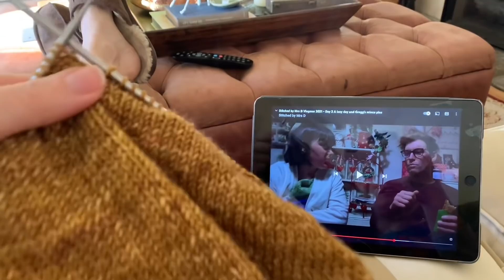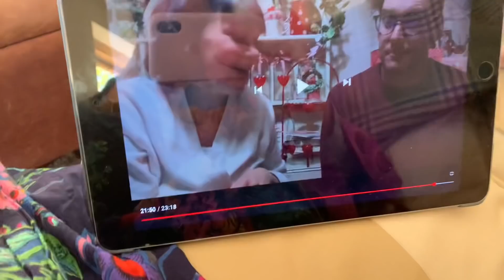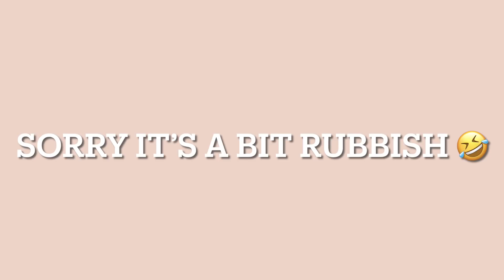Tales From Cuckoo Land :: Christmas at Cuckoo’s:: Vlogmas Four :: I forgot to vlog